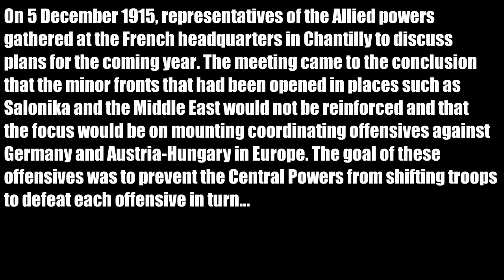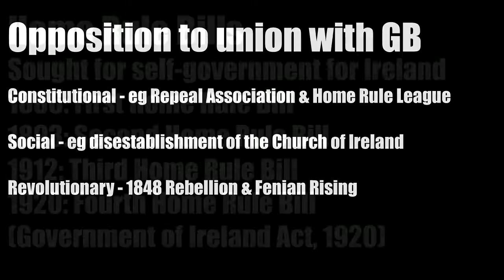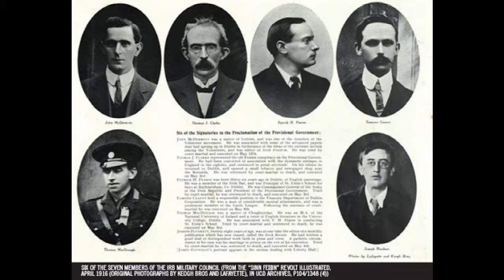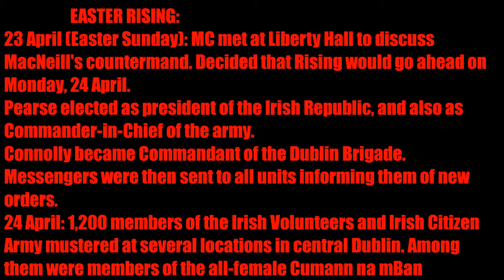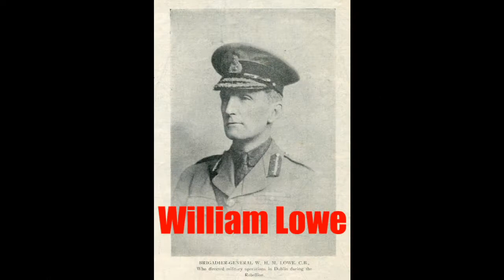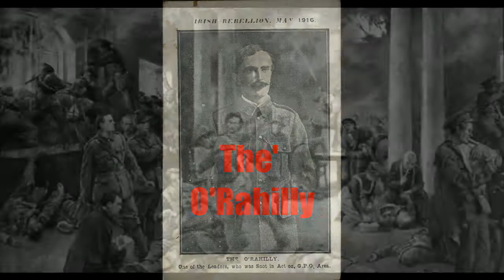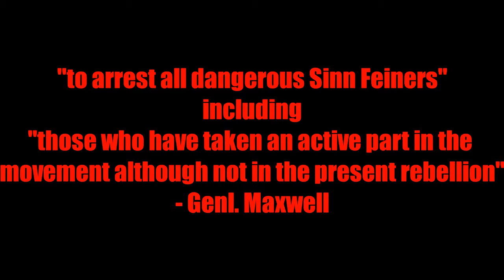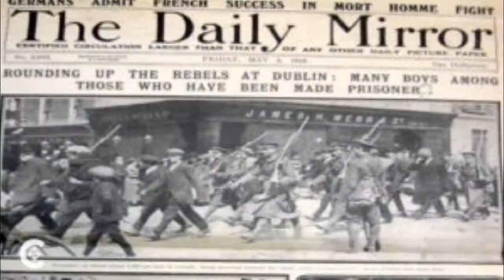1916 Part 1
This lecture is reserved for the exclusive use of my UFH HIS211/E students only.